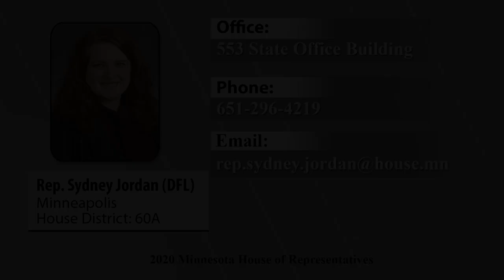Rep. Sydney Jordan (DFL-Mpls) new member interview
Rep. Sydney Jordan (DFL-Mpls) sits down to share her thoughts on joining the Minnesota House of Representatives after winning a Feb. 4 special election in District 60A.